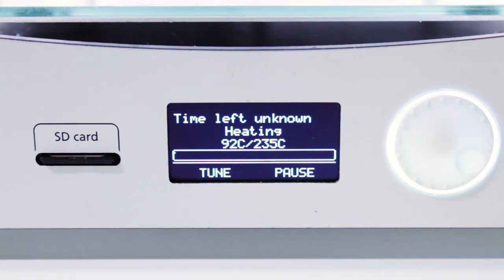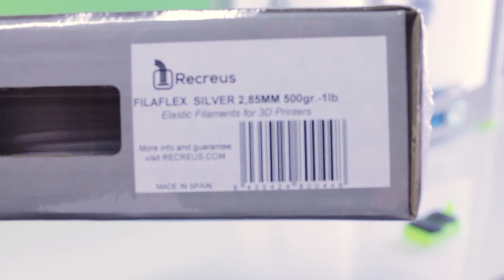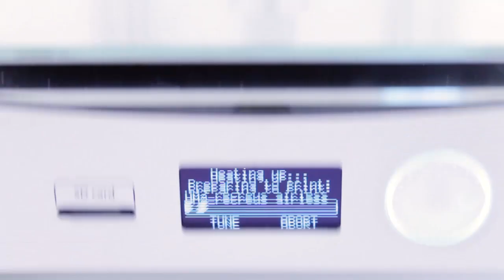FilaFlex 82A Original Ultimaker 2+ TPU Filament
How to print with Filaflex 82A Original on Ultimaker2+

In this video we show how to print the Filaflex 82A original with a simple mod that reduces the friction against bowden tube with an oiler.

Now you can print softer FilaFlex TPU filament in your Ultimaker 2+, this tip is useful for another bowden type 3D printers.

Printing Parameters:
Temp: 235º C
Layer Height: 0.2mm
Print Speed: 30mm/s
Retraction dist.: 6.5mm
Retraction speed: 30mm/s